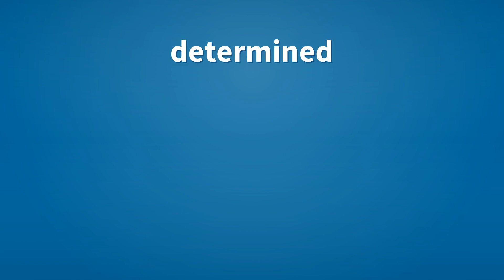Determined | Meaning of determined 📖 📖 📖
See here, the meanings of the word determined, as video and text.

determined (adjective)
    Decided; resolute, possessing much determination.
        I'm determined to get a good grade on my exam.

determined (verb)
    Simple past tense and past participle of determine.

Reference:
    determined